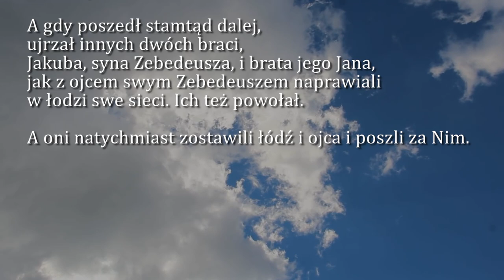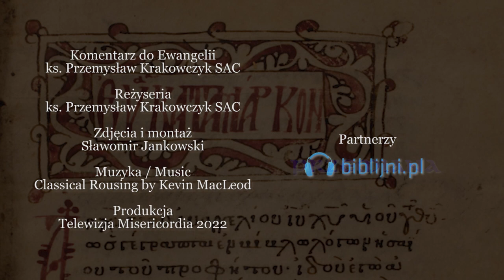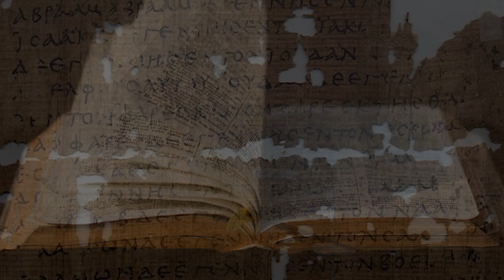Dobra Nowina na dziś | 30 listopada - św. Andrzeja, apostoła